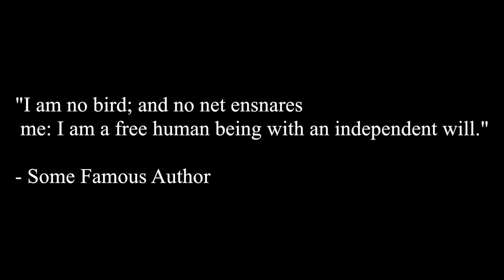Hillbilly Independence Day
Here is my family's take on Independence Day. It's a bit hillbilly-ish, but it was fun. Except for the part where Cory put firecrackers in the bonfire...that didn't go down well.

Cinematography: Max Lerner
Editing: Max Lerner